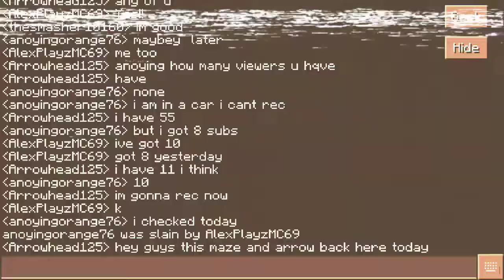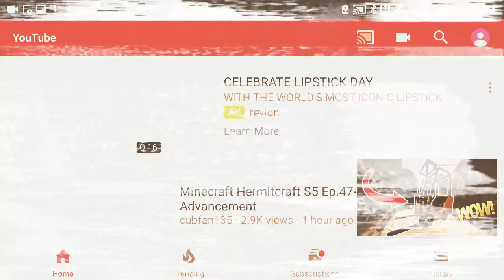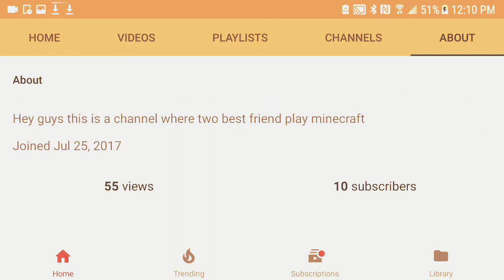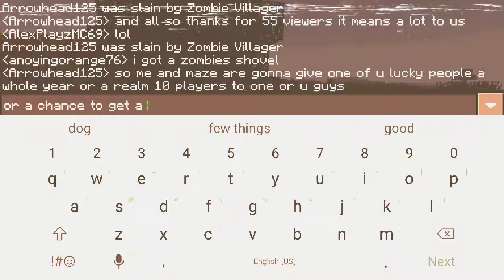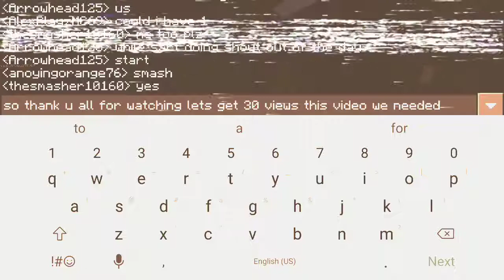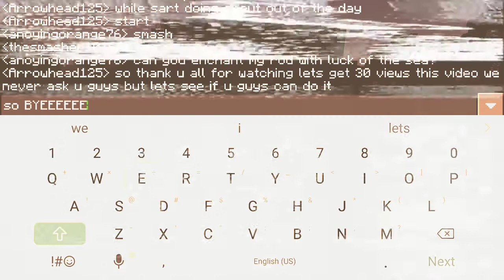THANK YOU FOR 55 VIEWERS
THANK u guys so much guys lets get 30 views on this like and sub if u like me and maze videos live stream. Later